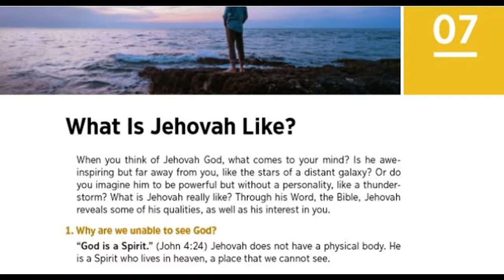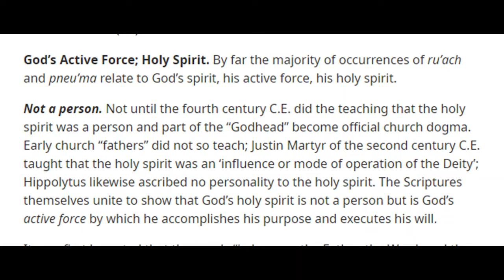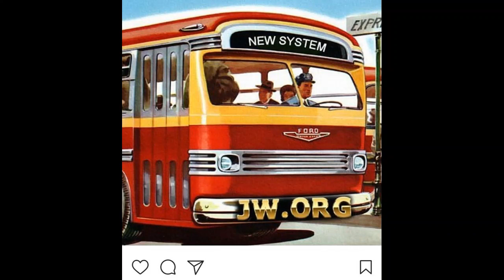Debating (Kington) Jehovah's Witness 1,212: This JW elder talks like a parrot